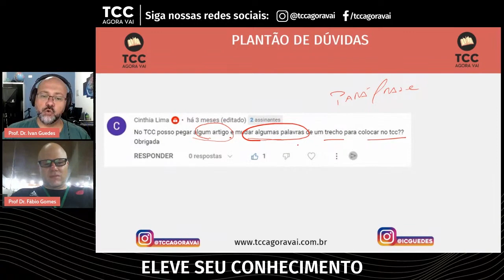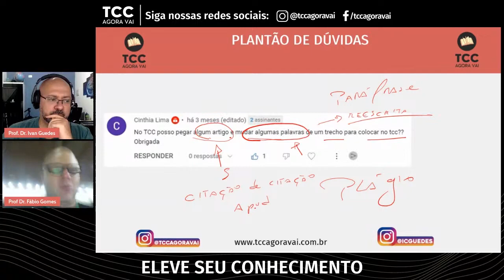Dica fundamental para fazer a paráfrase: MUITO CUIDADO!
Posso pegar algum artigo e mudar algumas palavras para colocar no TCC? Vamos falar sobre a escrita do TCC a partir da paráfrase. Se você está escrevendo um TCC e acha que apenas mudar a ordem das palavras significa fazer citação indireta, então muito cuidado!